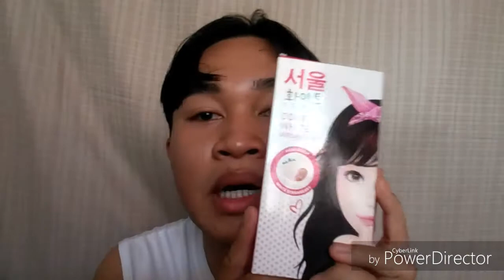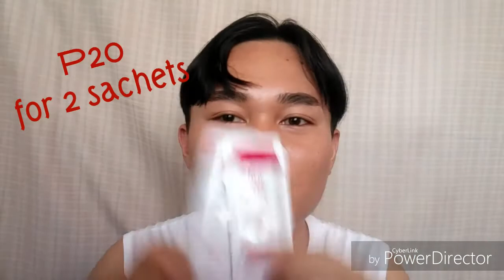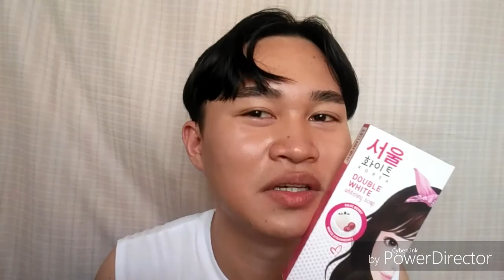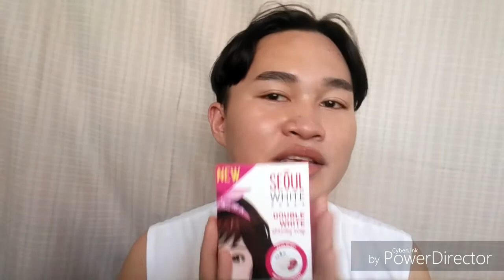INSTANT PUTI NA MUMURAHIN? | Comments/Thoughts about SEOUL WHITE [PHILIPPINES]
Been using Seoul White too? How was it? Drop your experience below.

FAQ:

Camera: OPPO A37fw (not mine TuT)
Editor: PowerDirector